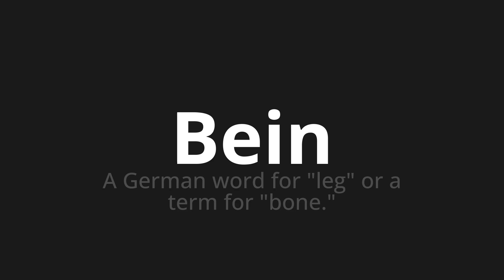How to pronounce Bein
Master the Pronunciation of 'Bein which means leg' - which means : A German Word for "Leg" Or a Term for "Bone." 📝 with @PronunciationGerman 🎓🗣️ - [Your Guide to German]

Learn to pronounce 'Bein' perfectly in German with our easy and engaging tutorial by @PronunciationGerman! 📖📽️ In this comprehensive video, we provide you with native speaker examples 🗣️👂 and phonetic breakdowns 🎵 to ensure you get the pronunciation just right.

How to say leg in German